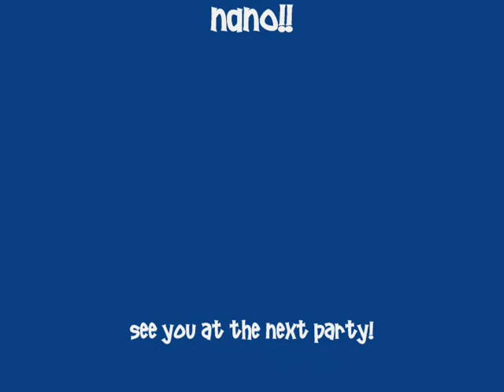3-5-10 Cheech's Night Out.wmv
A small documentary of my night out last Friday night, recorded with with the video cam on my trusty little ipod nano. CHECK IT OUT!